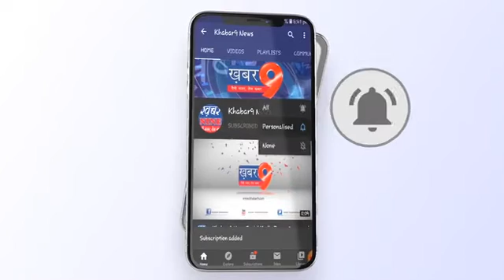कानड़ पुलिस को लगातार सफलता पर सफलता मिल रही